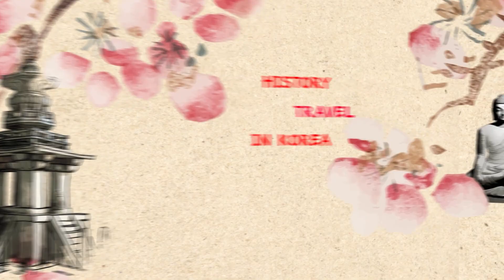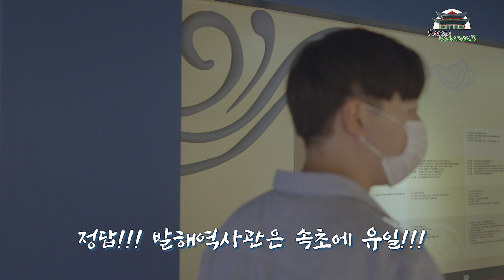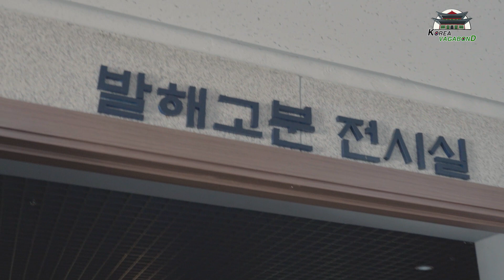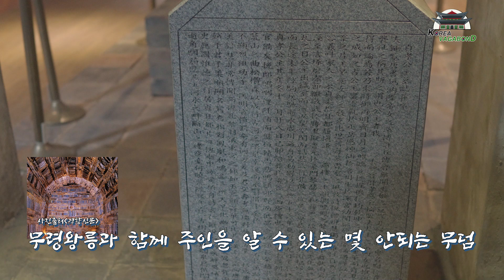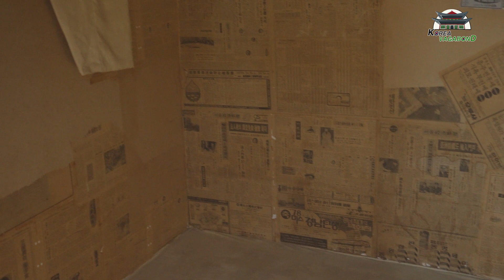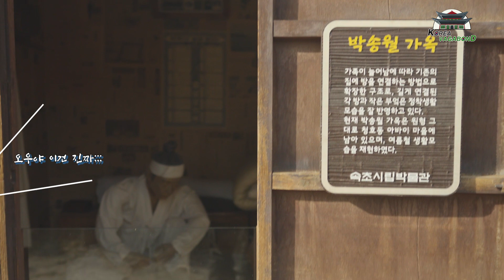EP.2-3 국내 유일한 발해 역사관은 어떻게 생겼을까? 발해의 역사와 처연한 실향민의 주거환경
안녕하세요. 역사돋보기입니다

새로운 역사 여행 콘텐츠 코리아 배가본드로
여러분의 교양과 문학적 지식에 도움이 될 수 있는
역사돋보기가 되도록 노력하겠습니다.

역사돋보기 업로드
매주 화~토 오후 5시

코리아 배가본드 업로드
매주 일,월 오후 5시

※속초 여행코스※

발해역사관
▶강원 속초시 신흥2길 18

속초역폐역
▶강원 속초시 신흥2길 16

비지니스 및 기타 협업사항은 아래 이메일로 연락주세요.
감사합니다 :)